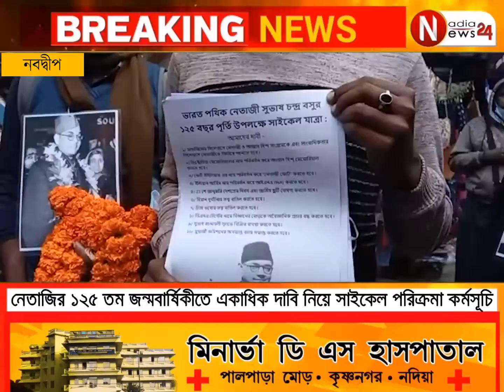নেতাজির ১২৫ তম জন্মবার্ষিকীতে একাধিক দাবি নিয়ে সাইকেল পরিক্রমা কর্মসূচি